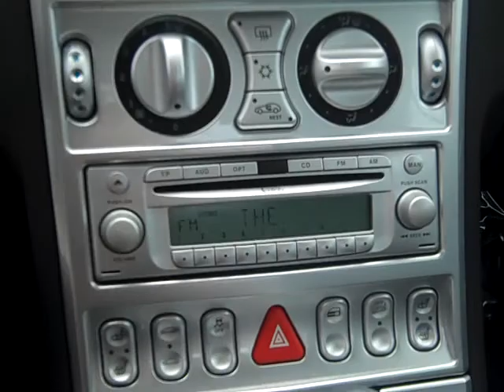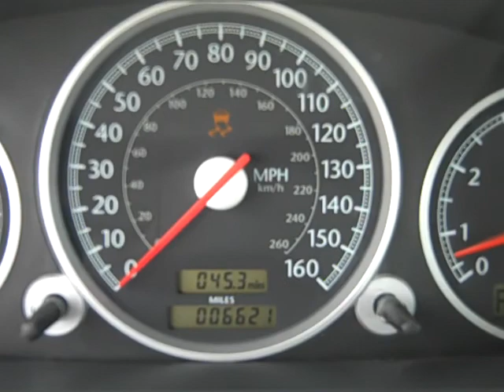John's Crossfire!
This well maintained 2004 Chrysler Crossfire in Inferno Red Crystal Pearlcoat has just 6,620 miles. At Dodge Chrysler Jeep of Winter Haven, we are proud to offer a high quality selection of pre-owned vehicles at competitive prices.